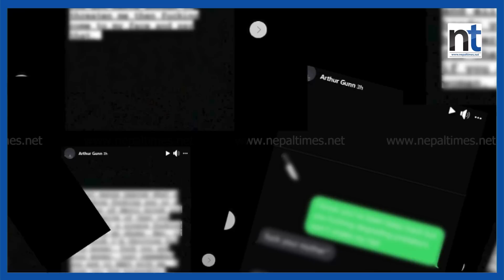अमेरिकन आइडलका प्रतिस्पर्धी दिवेश रंगभेदको शिकार|| Nepal Times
Produced By: Nepal Times Media Private Limited
News Edited By: Harihar Nepal
Presented By: Rashmita Udash
Video Edited By : Nepal Times